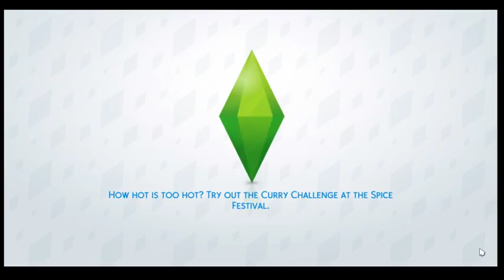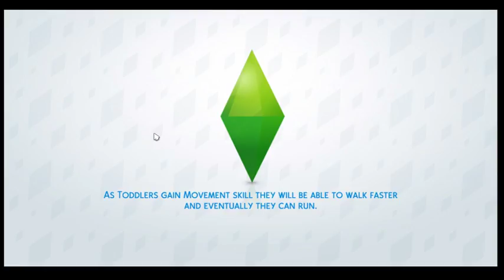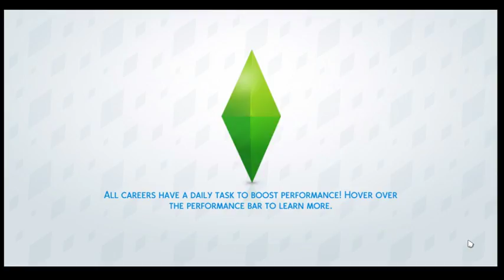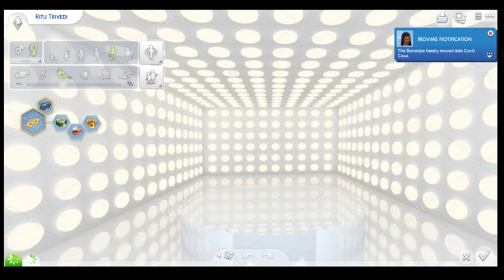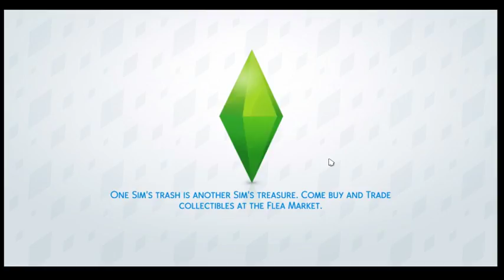Mentalmale first big girl Live Stream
First timer. A lot of NSFW antics will happen!